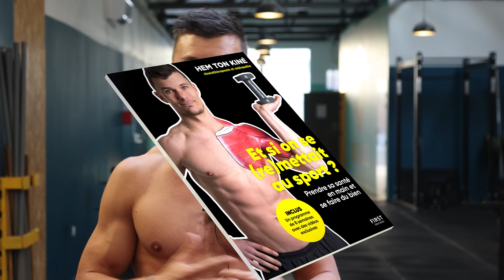DÉBLOQUE tes ÉPAULES et ton dos en 3 SEMAINES avec ces 3 EXERCICES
👇👇Mon site complet pour prendre soin de ton corps et de tes douleurs👇👇

« Et si on se (re)mettait des au sport »
Un livre 📖 pour mieux comprendre 💡son corps, comment bouger et réduire ses douleurs 🥰. Dedans tu retrouveras des tonnes d’exercices 💪🏼décrits en bodypainting 🎨pour savoir comment nous bougeons. Tu auras aussi accès à un programme de 8️⃣semaines à faire avec moi en vidéo 📹pour apprendre à bouger plus mais surtout à bouger mieux🤩.
Dans cette nouvelle vidéo on va parler de la santé de vos épaules et de votre dos. Pour ça 3 semaines et 3 exercices. Réalisez avant les petits tests et laissez vous du temps en étant régulier. Si vous n’avez pas de douleurs ou de gènes mais que vous cherchez une routine en prévention vous êtes aussi au bon endroit ! Dites moi en commentaire si vous voulez plus de vidéos du genre et quelles zones vous aimeriez !

0:00 - Introduction
0:30 - Pourquoi 3 semaines ?
2:20 - Le tests
3:20 - Le dislocate
4:40 - Armless prayer
6:37 - Sleeper stretch
7:31 - Conclusion

 Je suis Hemrick kinésithérapeute du sport 🏋🏼‍♀️ et ostéopathe 👨🏻‍⚕️ mais aussi formateur pour kiné au sein de @ITMP et formateur STAPS.

Ma passion et le but de cette chaîne c'est d'aider les gens à mieux comprendre 💡 comment leur corps fonctionne en vulgarisant ce que j’apprends depuis bientôt 10 ans.

Tu trouveras donc sur ma chaîne de la théorie sur le corps grâce au bodypainting. Mais aussi de la pratique car, grand fan de sport, je suis persuadé qu’il faut pratiquer pour mieux comprendre les choses ! Le tout de manière drôle et sérieuse pour toujours en apprendre plus sur les magnifiques capacités de notre corps !